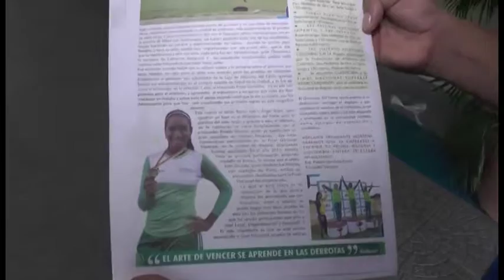Listo el acto del Mejor Deportista del Año